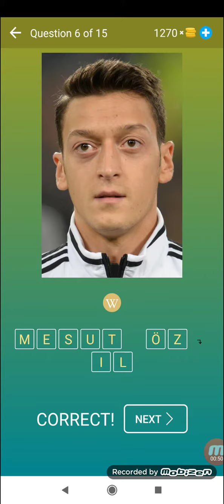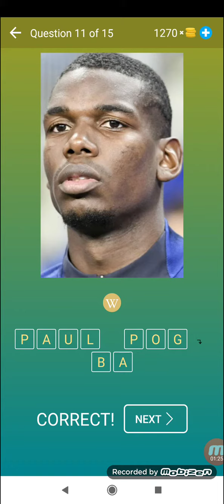Gissa Fotbollsspelaren Nivå 1 Fotbollsquiz och Spel Beeks